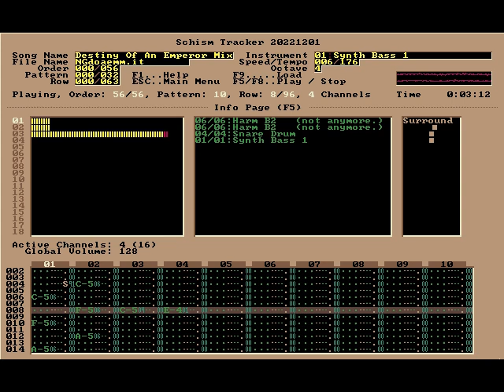Destiny of an Emperor Medley Remix - Nintendo Guru Music Archive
The battle theme, the cave theme, and the battle victory theme. I wanted to add more songs to this like the boss fight themes, but I had been sitting on it for a long time with no activity, so I stuck the victory theme on the end and released it as is. I still really like the gritty sawtooth waves in the cave theme.